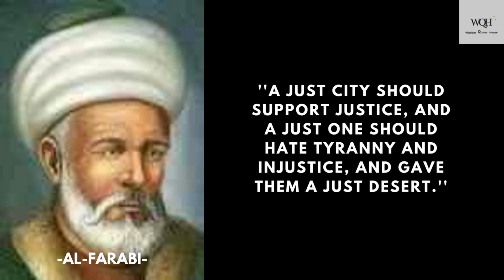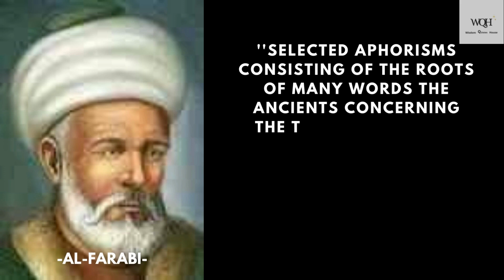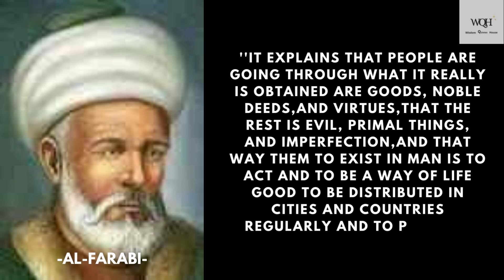Abū Nasir al Fārābi ''Point of View'' The Quotes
These are quotes from a philosopher that can inspire us to think

About

Abū Nasir Muhammad bin al-Farakh al-Fārābi short Al-Farabi is an Islamic scientist and philosopher originally from Farab, Kazakhstan. He is also known by the name Abū Nasir al-Fārābi.

Al-Farabi was an accomplished commentator on Greek philosophy in the Islamic world. Although he likely did not speak Greek, he knew Greek philosophers; Plato, Aristotle and Plotinus well. His contributions lie in various fields such as mathematics, philosophy, medicine, even music. Al-Farabi has written various books on sociology and an important book in the field of music, the book AL-MUSIQA. In addition, he also can play and has created various musical instruments.

Al-Farabi is known as the "second teacher" after Aristotle, because of his ability to understand Aristotle, who is known as the first teacher in philosophy.

Birth: 870 AD, Otrar, Shymkent, Kazakhstan
Died: 950 AD, Damascus, Syria

Nationality: Abbasid